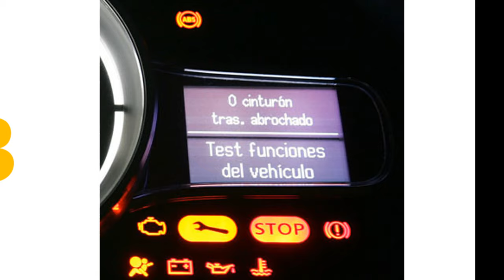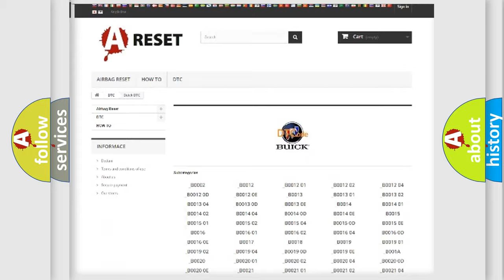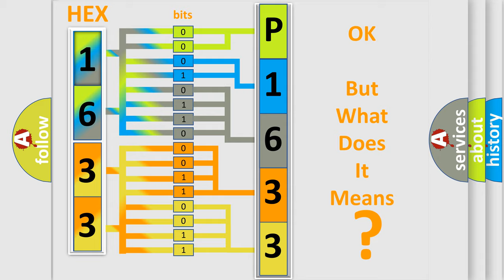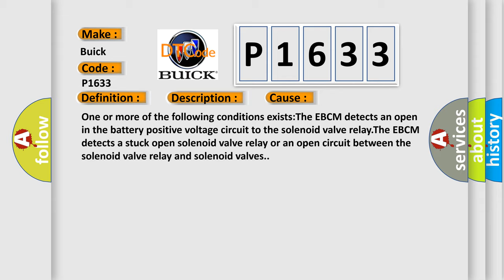DTC Buick P1633 Short Explanation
Contents:
0:21 Basic DTC analysis according to OBD2 protocol standard.
1:48 Insight into programming
2:58 A diagnostically understandable description of the Diagnostic Trouble Code
3:05 Basic error definition

Make:
Buick
Code:
P1633
Definition:
Antilock Brake System (ABS) Enable Relay Contact Circuit
Description:
Ignition voltage is greater than 9.6 volts.The solenoid relay is commanded ON.
Cause:
One or more of the following conditions exists:The EBCM detects an open in the battery positive voltage circuit to the solenoid valve relay.The EBCM detects a stuck open solenoid valve relay or an open circuit between the solenoid valve relay and solenoid valves.